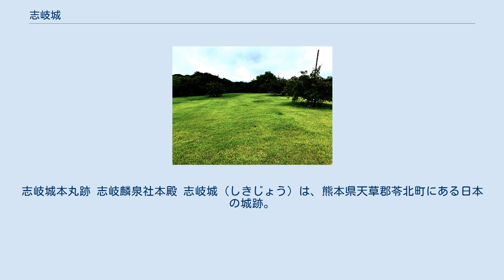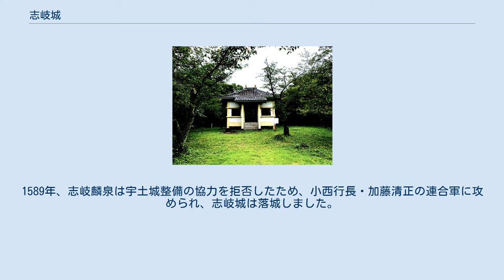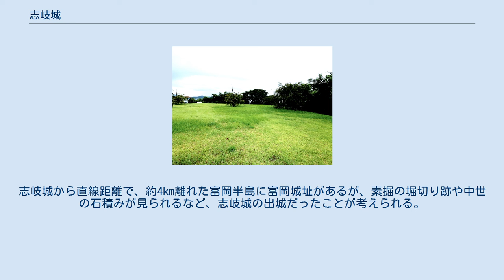志岐城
志岐城本丸跡 志岐麟泉社本殿 志岐城（しきじょう）は、熊本県天草郡苓北町にある日本の城跡。
 1205年、肥後菊池氏の一族といわれる志岐光弘が志岐6ヶ浦の地頭に任じられた後に志岐城は築城されたと推定され、戦国時代末期、志岐鎮経（麟泉）の頃に志岐氏は全盛期を迎えたといわれています。
1566年に、志岐麟泉が日本布教長であったトルレス神父に来島を要請し、アルメイダ修道士が派遣され、苓北町志岐は天草で最初のキリスト教の伝来の地となりました。
1589年、志岐麟泉は宇土城整備の協力を拒否したため、小西行長・加藤清正の連合軍に攻められ、志岐城は落城しました。
 中世城址で、中世の豪族天草五人衆の一人である志岐氏の居城。
志岐氏は元々菊池の一族と言われ、今の志岐を本拠に長い間、志岐城主としてこの地を治めていた。
城下集落の南に広がる山並みの北西端域が城址である。
標高90.7mの山頂部分を中心に南東側から北西側の尾根筋に「本丸」 - 「二の丸」 - 「出丸」の跡がしっかりとした形で残っており、大変貴重な城址である。
縄張りの範囲は、長さ370m、最大幅200mで境目には天然の谷と人工的な堀切が重複している。
志岐城から直線距離で、約4km離れた富岡半島に富岡城址があるが、素掘の堀切り跡や中世の石積みが見られるなど、志岐城の出城だったことが考えられる。